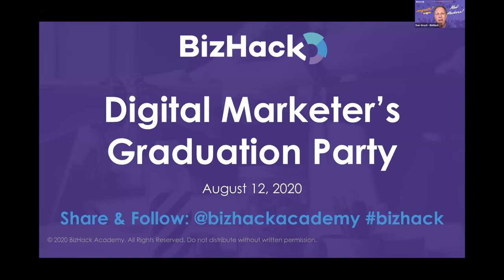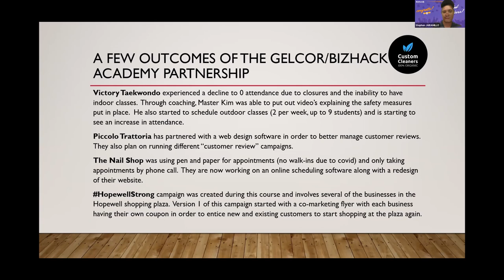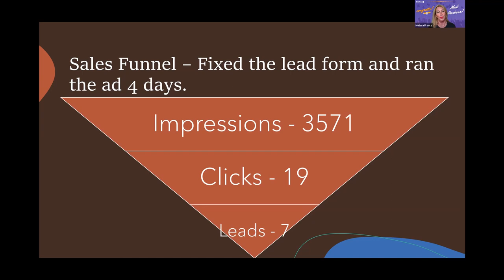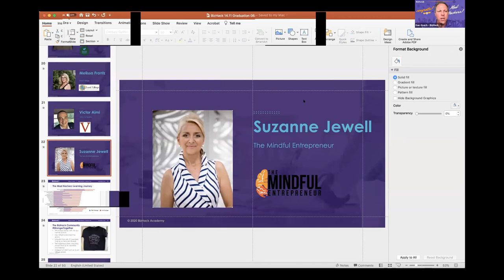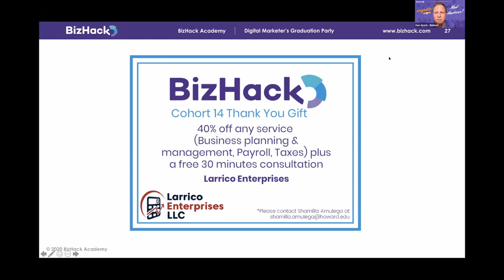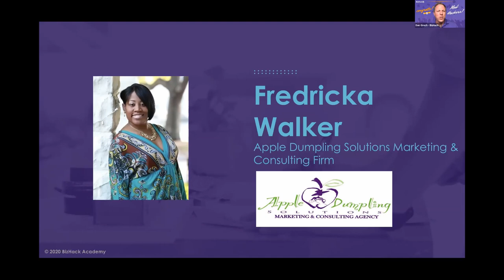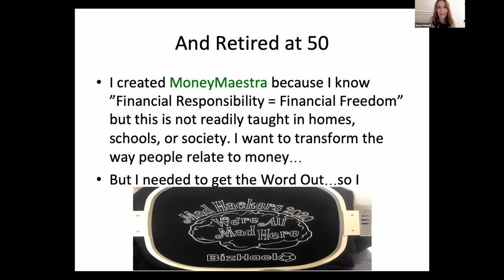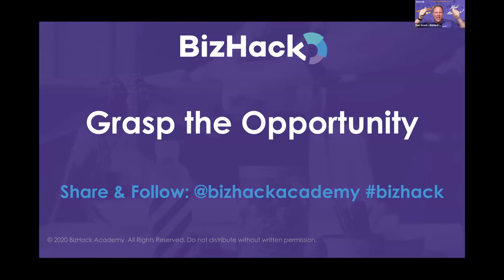🚀 How to Improve your SMALL BUSINESS Strategies with Digital Marketing Training ✅ - BizHack Academy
In this webinar, learn from the case studies of bizowners and entrepreneurs who joined our digital marketing certificate program to become digital masterminds.

👇 SEE MORE BELOW 👇

A digital marketing certificate can take your small business to new heights. The BizHackAcademy five-week-course teaches effective marketplace strategies to attract new profitable customers. Despite a global pandemic and an unforgiving Florida hurricane season, the Cohort 14 group persevered, proving anything is possible.

Learn from the case studies of business owners, entrepreneurs, and professionals who joined our digitalmarketingcertificate program to become digital masterminds.

09:30 ✅ Here Are 6 Takeaways From Six Successful Digital Marketing Certificate Cohorts:
Steve Jaramillo
Jaramillo, the owner of Custom Cleaners, used his marketing background to launch several online campaigns.
👉 His first advertisement on Facebook geo-targeted customers within a 10 miles radius of his dry cleaning business.
After not seeing the results he wanted, he decided to take the digital marketing course.
28:27 👉 Jaramillo teamed up with other business owners to create the HopewellStrong campaign.
Melissa Frantz
Frantz, owner and CEO of Event Village, enrolled in the digital marketing certificate program to take her eCommerce platform to the next level.
👉 She needed to develop creative solutions to separate her small business from the rest of the competition.
Her first advertisement only ran for two days due to the wrong lead formatting. However, it showed promising results.
42:52 👉  She received seven leads from local chefs after making necessary adjustments.
Victor Aimi
Aimi, the owner of Verb.company, shares how our digital marketing certificate helped develop his business internationally.
Marco MKT, a marketing company in Brazil, reached out to Aimi for help pivoting retail stores during the global COVID-19 pandemic.
👉  In response, he created a video campaign to mitigate the loss of retail customers.
57:05 👉 After not seeing immediate results, he created several successful lead advertisements on Facebook to reach broader audiences.
Suzanne Jewell
Jewell, founder and owner of The Mindful Entrepreneur, has attended the five-week digital marketing course twice throughout her career.
During the Cohort 14 course, she focused on increasing followers to Tune-In on her Wellness Coach app.
👉 So, she shared her story with past-panic attacks as the format for her online videocampaign.
1:30:07 👉 As a result, she doubled her Tune-In followers and gained more than 6,300 followers on LinkedIn.
Fredricka Walker
Walker, the CEO and creative solutionist for Apple Dumpling Solutions, decided to take the bull by its horns after being laid off from the radio industry after 24 years.
She enrolled in the digital marketing certificate program to further develop her small business brand.
👉 Hey Girrl! is an online subscription-based network for female entrepreneurs to engage with one another.
During the first weeks on the course, Walker had to press pause on her campaign when the pastor at her church contracted COVID-19.
1:45:00 👉 Despite her challenges, Walker received a BizHacker Award for her ability to pivot during times of crisis.
Susan Howell
Howell, the owner of MoneyMaestra, also won a BizHacker Award during the Cohort 14 graduation ceremony.
Instead of following video length guidelines, Howell broke the rules to promote her 59-second advertisement on Women, Money, & Relationships.

👉 As a result, she saw more than 9,000 impressions.